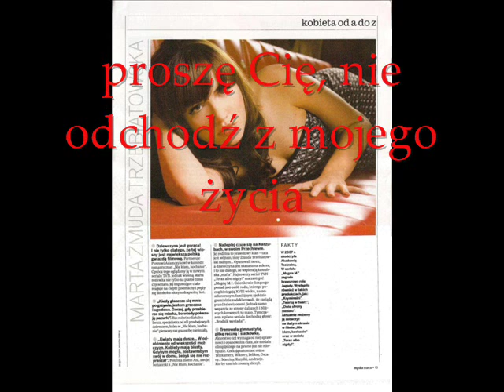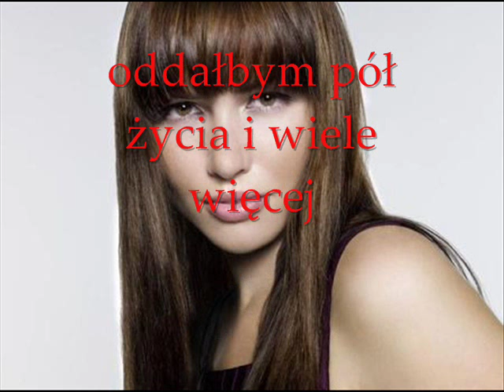Marta [+ polskie napisy] / Marta Żmuda Trzebiatowska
Piosenka o Marcie dla Marty ! z polskim tłumaczeniem

Enrique Iglesias - Marta

photos of Marta Żmuda Trzebiatowska; polish subtitles